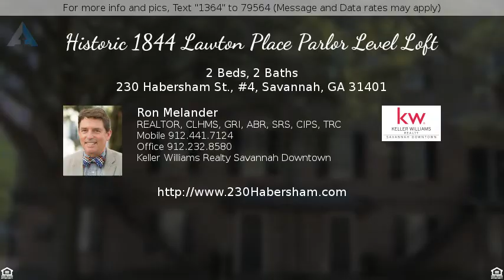$329,000 - 230 Habersham St., #4, Savannah, GA 31401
Historic 1844 Lawton Place Parlor Level Loft

Welcome home to 230 Habersham Street #4, a historic 1844 "Lawton Place" parlor level loft unit in the midst of all the excitement of Savannah's Historic Landmark District. Great location, just steps to the river -- an ideal spot for a young professional, second home, or base for a busy executive flying in and out from our wonderful airport!

The whole building was tastefully renovated in 2005 and houses six units. This loft is on the "Parlor Level", considered the best living level in Historic Savannah, and always regarded as the most important floor of any historic home.

Step into the main living area and enjoy the light and open modern concept floorplan with beautifully refinished heart of pine floors, exposed brick walls, open beam high ceilings, and handsome fireplace with nicely designed mantel and exposed bricks, flanked by built-in bookcases.

The living room is open to the gorgeous kitchen showcasing granite countertops, stainless steel appliances, pendant lighting, original curved walls, and a perfectly sized pot rack. This efficient kitchen layout allows for easy meal preparations and is a great spot to work or entertain friends at the granite bar.

The bright east facing master bedroom features a cozy brick fireplace with rich wood mantel, good closet space, exposed beams, brick accent walls, hardwood flooring, and an adjoining en-suite master bath with nice tiled flooring, granite vanity top, and an oversized tile and glass step-in shower.

The second bedroom is a perfect guest suite and includes the pull-out sofa bed, a lighted ceiling fan, and the open beam high ceilings, brick accent walls and gorgeous wood flooring. This room could also serve as a super office or cozy den.

The second full bath opens onto the main living area just off the guest bedroom and features a spacious glass corner shower with gorgeous tilework, granite top vanity and lovely tile flooring. Convenient laundry access is centrally located in the common hall area, and the washer and dryer are included.

Outside, enjoy your cozy east facing private back porch, a wonderful spot to unwind. Six designated off-street parking spaces allow each unit one space.

Habersham Street is only blocks from art galleries, restaurants, Smith's Butcher Shop, SCAD buildings, Broughton Street, and the river. What a perfect place to call home!

For information and pictures sent instantly to your mobile device: Text "______" to 79564.